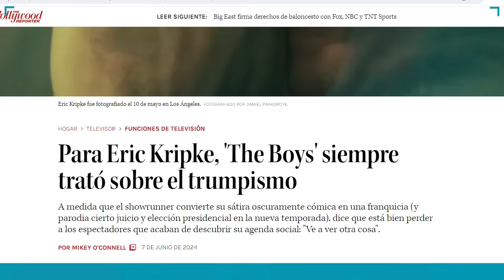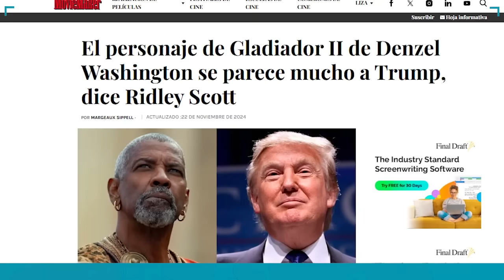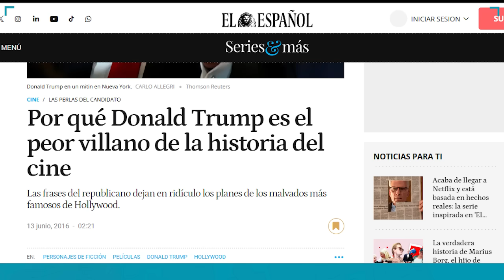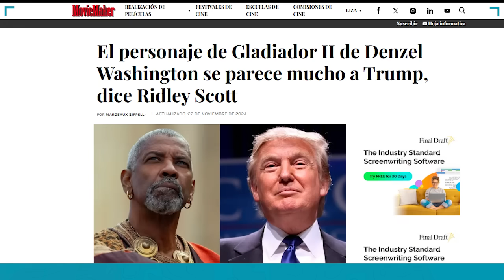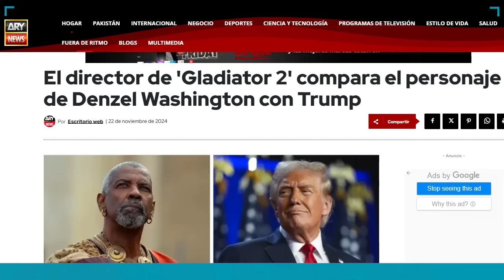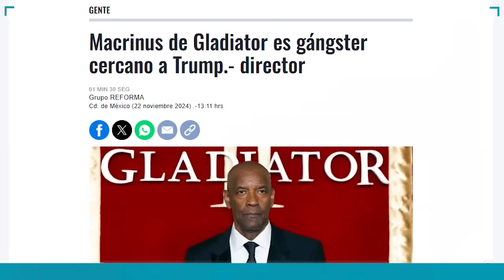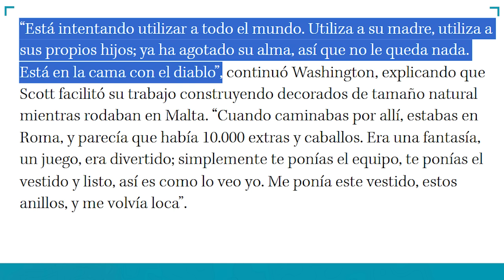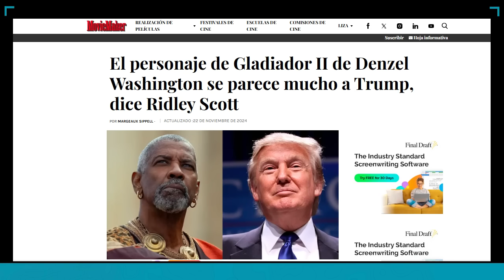GLADIADOR 2: DENZEL WASHINGTON es TRUMP según DIRECTOR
GLADIADOR 2: Personaje de DENZEL WASHINGTON es DONALD TRUMP según DIRECTOR RIDLEY SCOTT